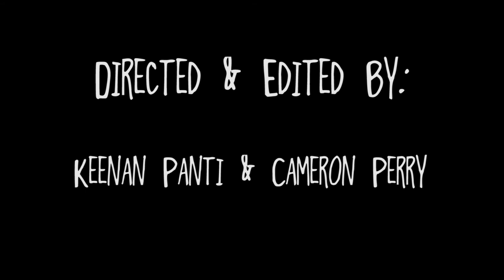Darkling (24 hour short)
What if all of your pain and fears manifested into a living extension of your darkest subconscious?

Originally made for Film Riot's Monster challenge, this short was completed in just 24 hours.

Directed by: Cameron Perry & Keenan Panti
Starring: Emeline Hunstman, Keenan Panti, & Dallin Crooks
Gaffer: Celine Brown
Production Sound Mixer: Abraham Rodriguez
Boom Operator: Dallin Crooks